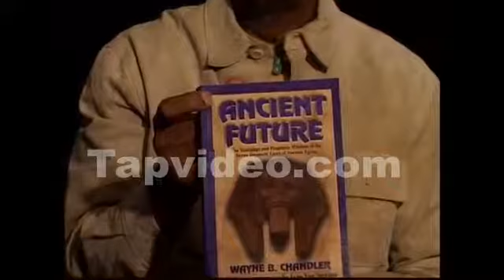Wayne Chandler - Ancient Future: The Teachings and Prophetic Wisdom of the Seven Hermetic Laws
Ancient Future: The Teachings and Prophetic Wisdom of the Seven Hermetic Laws of Ancient Egypt

Ancient Future celebrates the wisdom of those ancient civilizations that did not disassociate the philosophical, spiritual, and material realms of life. This book is an attempt to re-create this holistic experience in hopes that a synthesized view of life will become reality in the 21st century.